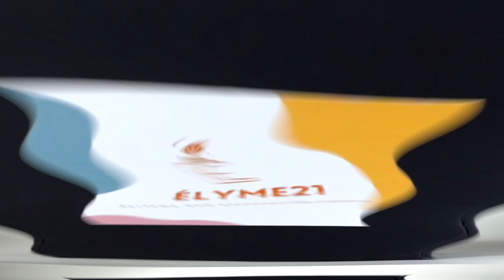ELYME21 Perfume Short Ad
Khadija-hebshi.com